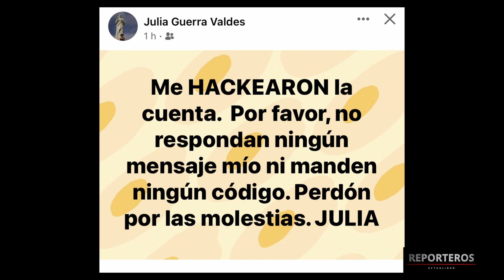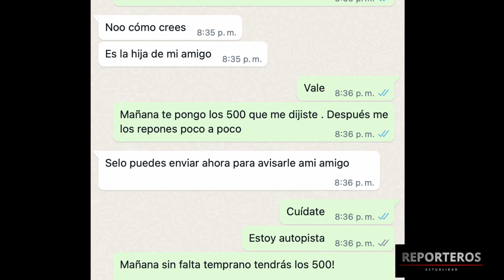Volví a burlar a un Hacker pidiéndome dólares por Zelle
Alguien hackeó una cuenta de una amiga de Facebook. Me encontró entre sus amistades y se comunicó conmigo. Vean toda la conversación. Y sobre todo el final.